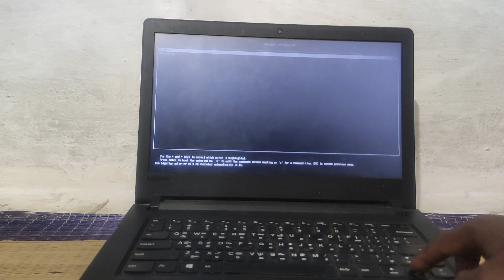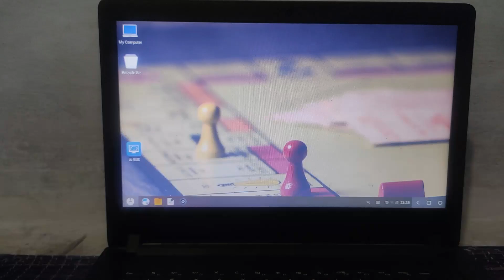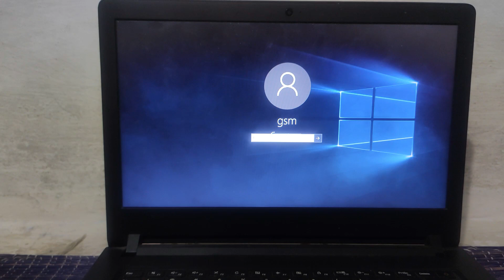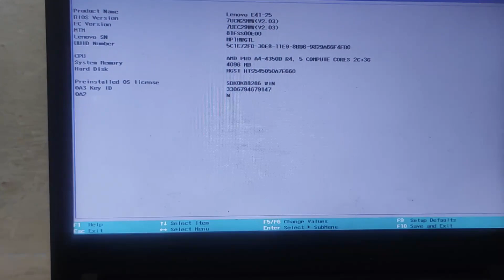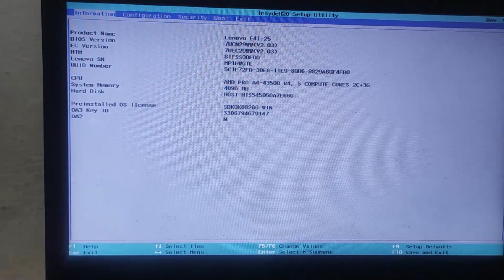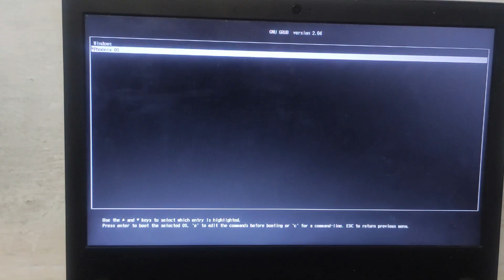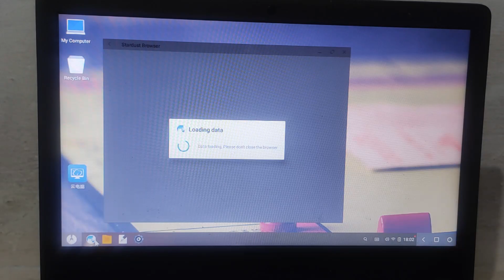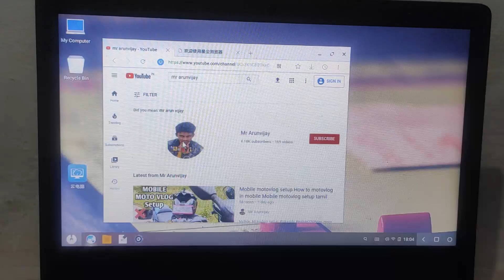E41-25 Wifi problem solved android os wifi Issue solve in Tamil / phoenix os wifi problem in tamil